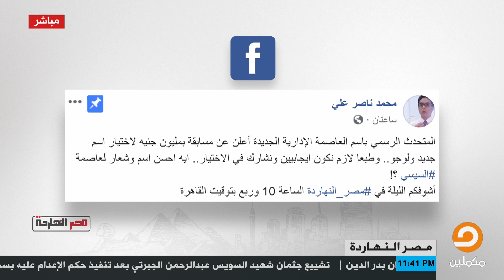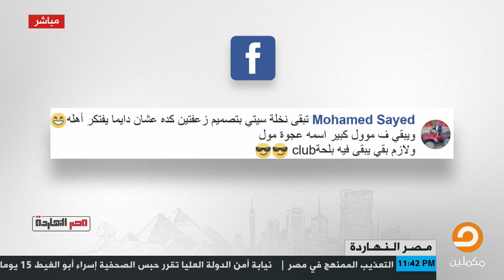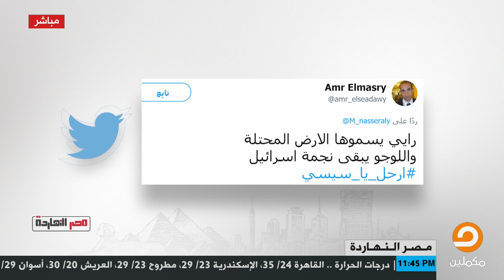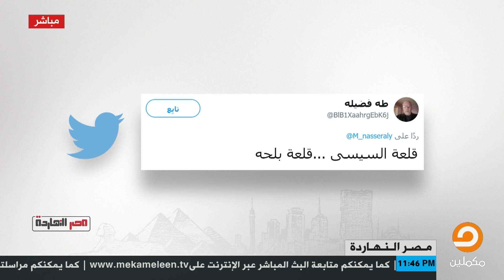ايه أحسن اسم للعاصمة الادارية الجديدة ؟ ناصر يختار أفضل تعليق من تعليقات السوشيال ميديا